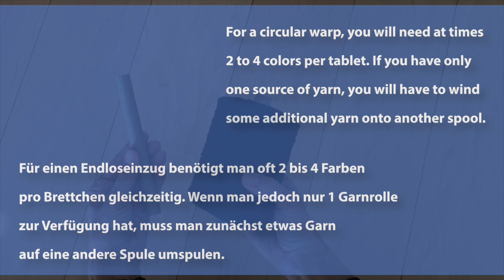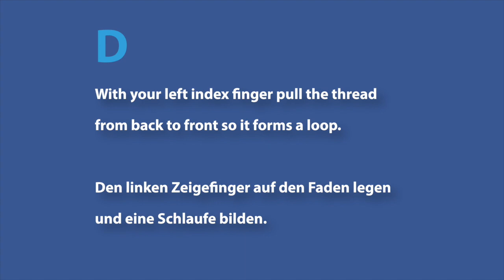Winding a Spool by Hand | Garn von Hand umspulen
In tablet weaving, for a circular warp, you will need at times 2 to 4 colors per tablet. If you have only one source of yarn, you will have to wind some additional yarn onto another spool.

Beim Brettchenweben benötigt man für einen Endlosaufzug oft 2 bis 4 Farben pro Brettchen gleichzeitig. Wenn man jedoch nur 1 Garnrolle zur Verfügung hat, muss man zunächst etwas Garn auf eine andere Rolle umspulen.